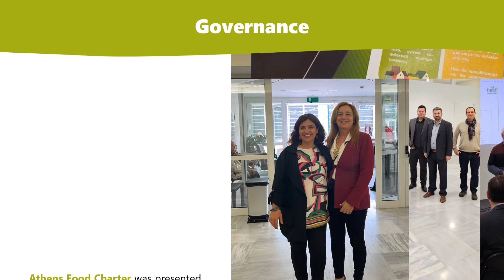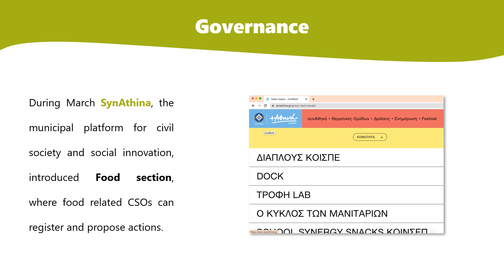Athens Living Lab Activites (Nov 2023 - June 2024) - FUSILLI Project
Welcome to the FUSILLI Living Labs Progress video series!

This collection showcases the remarkable progress and diverse activities carried out by our 12 Living Labs from November 2023 to June 2024. Each video highlights the unique efforts made by different cities in promoting sustainable food systems, engaging communities, and driving innovative solutions in urban and peri-urban areas.

In this video we present: Athens

From educational initiatives and community gardens to food waste management and sustainable dining practices, these videos offer an in-depth look at how FUSILLI is transforming food systems across Europe. By watching, you'll learn about the collaborative projects and best practices developed by our partners to create healthier, more sustainable, and inclusive food environments.

Join us on this journey to see how the FUSILLI Living Labs are making a tangible impact on food sustainability and how these models can inspire and be replicated in other cities around the world.

Together, we can make a difference in creating a sustainable future for all.

FUSILLI – Fostering the Urban food System Transformation through Innovative Living Labs Implementation , is an EU-funded project under the Horizon2020 Programme. This project has received funding from the European Union’s Horizon 2020 research and innovation programme under grant agreement No. 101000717.